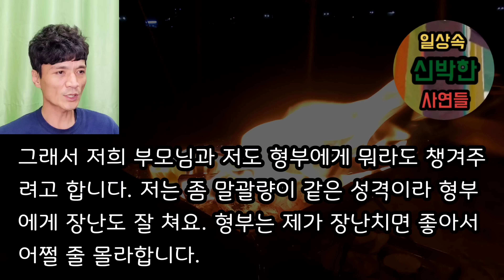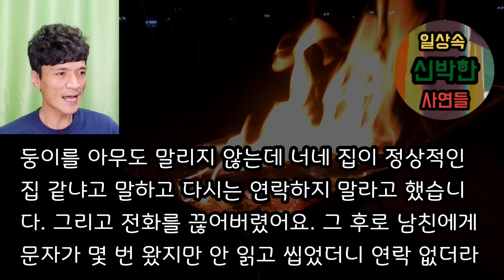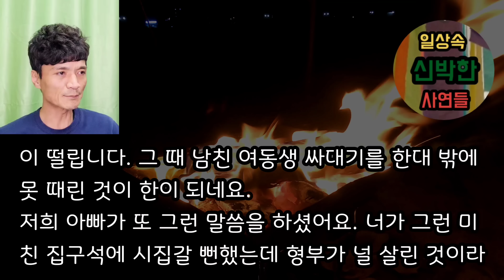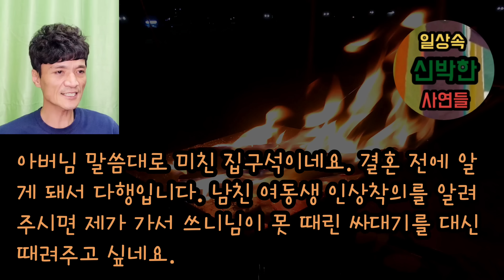[사이다 파혼 사연] 상견례 자리에서 예비시누 싸대기 때리고 파혼선언했습니다. 사이다사연 사이다썰 미즈넷사연 응징사연 반전사연 참교육사연 라디오사연 핵사이다사연 레전드사연